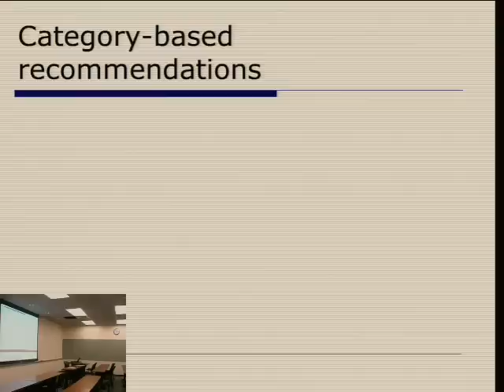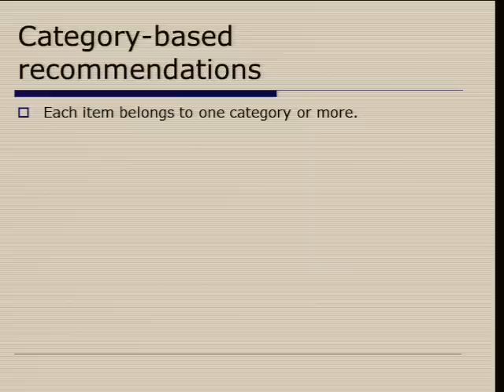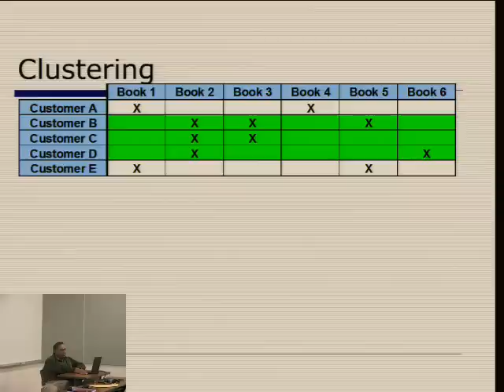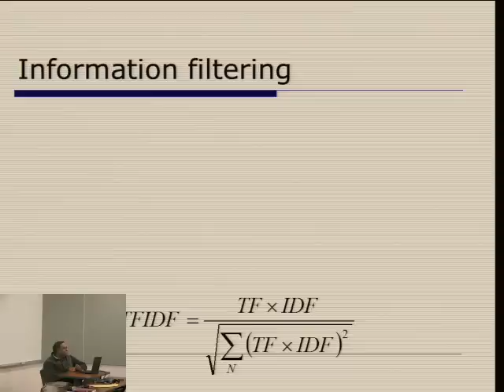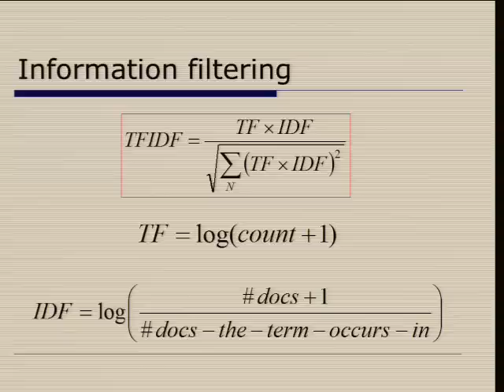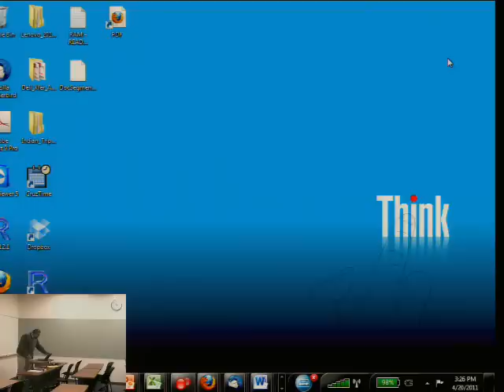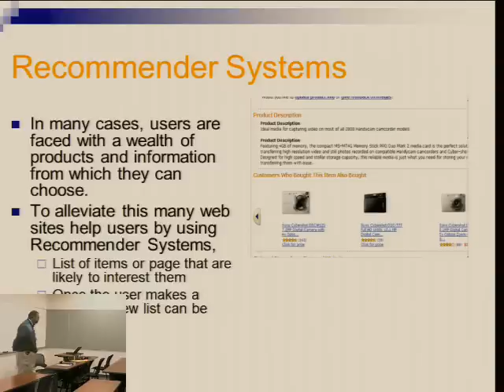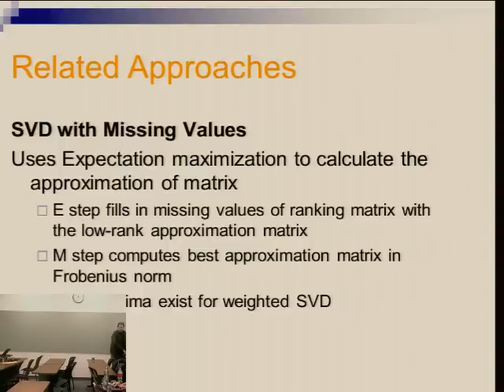Data Mining 4/20/2011